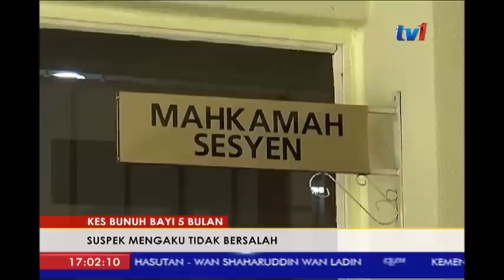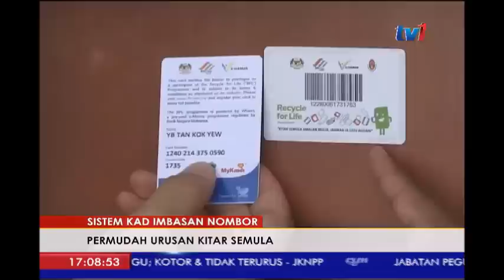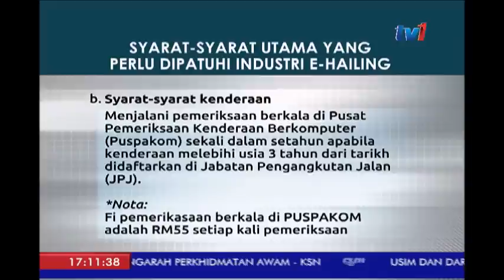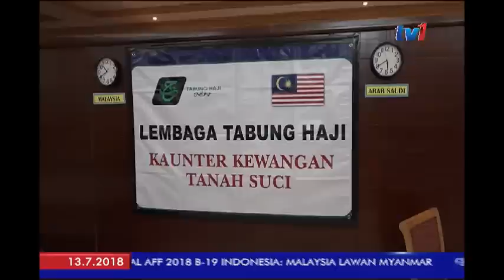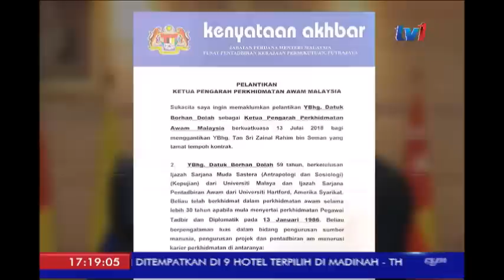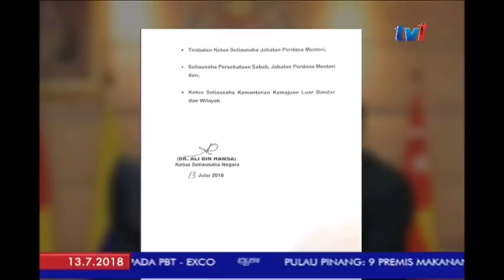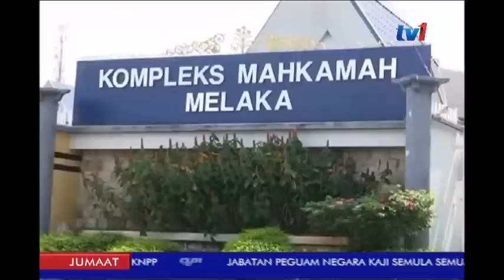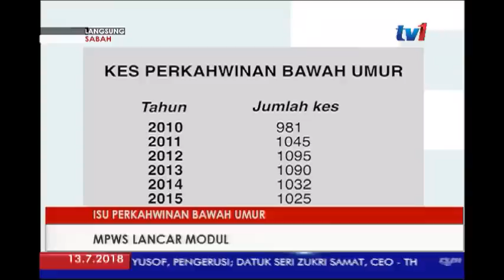N5 [13 JULAI 2018]